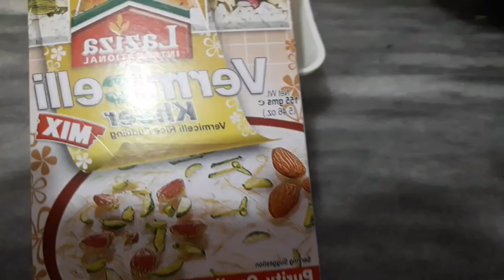16 June 2021